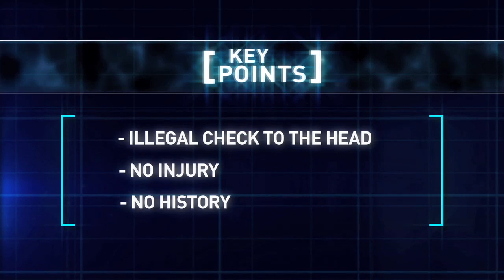Marcus Johansson suspended 2 games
Washington Capitals forward Marcus Johansson has been suspended for 2 games.